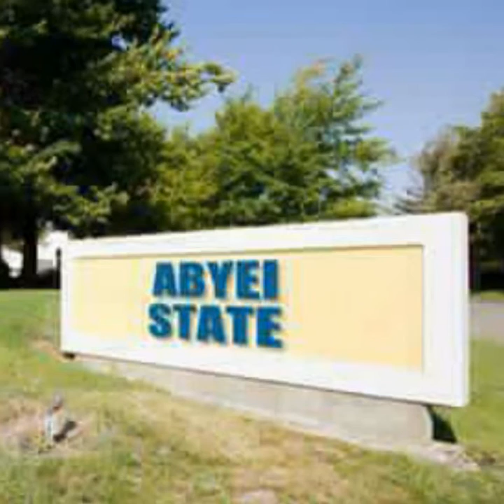Amira Deng: Lounga Abyei